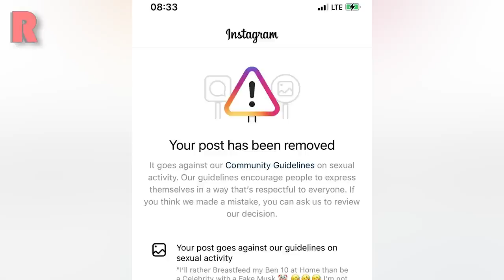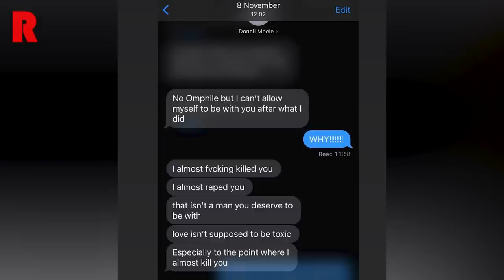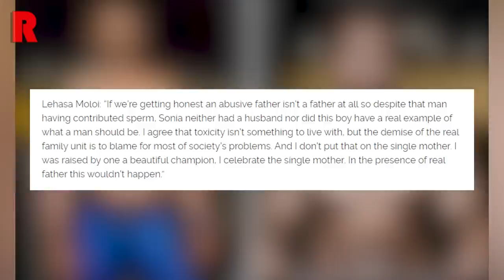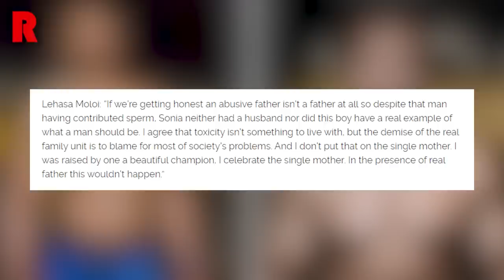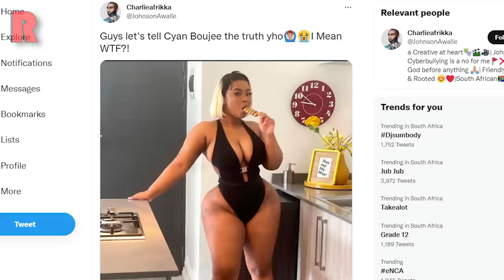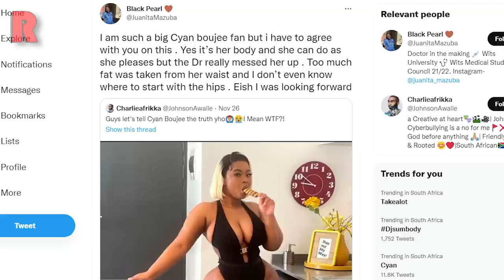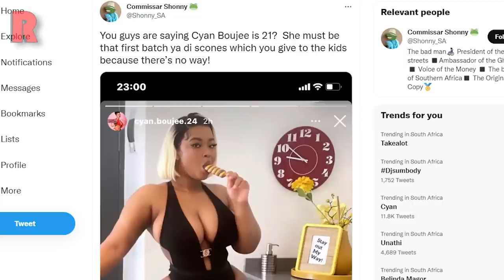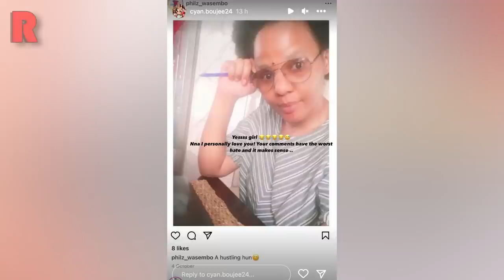Celebs On Sonia Mbele's Son Abuse Scandal, Cyan Boujee Defends BBL, Thabsie, Zodwa Wabantu & Ben 10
⏱️ TIMESTAMPS ⏱️
0:00 Introduction
0:20 Zodwa Wabantu Never Broke Up With Ben 10
4:42 Thabsie And Husband Celebrate 7 Years
5:48 Celebrities Weigh In On Sonia Mbele's Son Abuse Scandal
10:31 Cyan Bouje On The Defence Over Her BBL